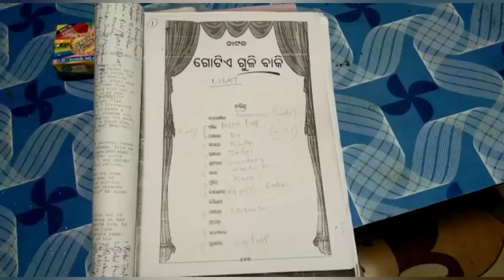ପୁରୀ:ନାଟକ ଗୋଟିଏ ଗୁଳି ବାକି ର ବହିପୂଜା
କୋଣାର୍କ ଖବର